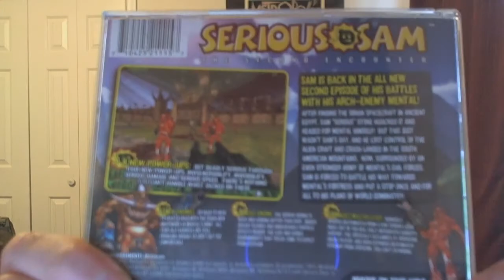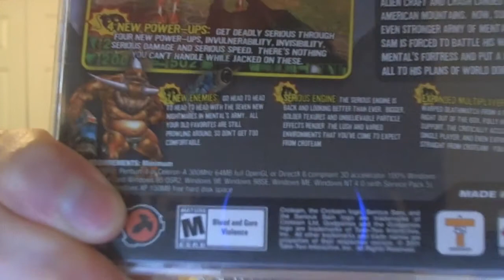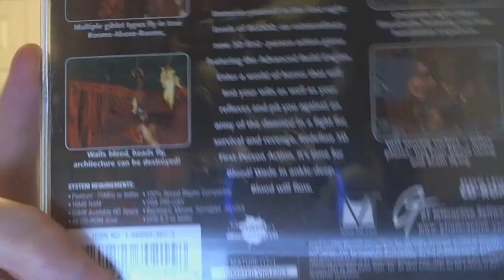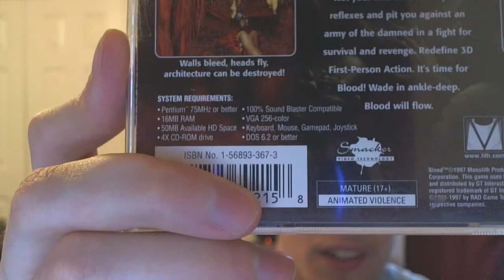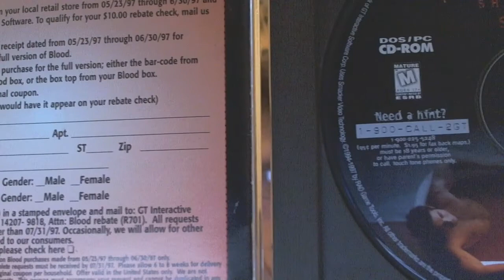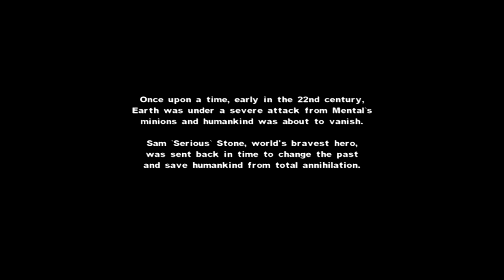More PC games from G00DwillHUNT3R + Serious Sam: The Second Encounter first impressions